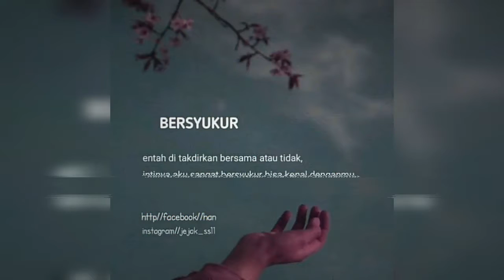Story Wa 2020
Story Wa2020 By Official Team Wiro 212